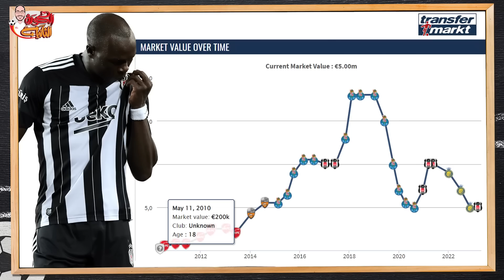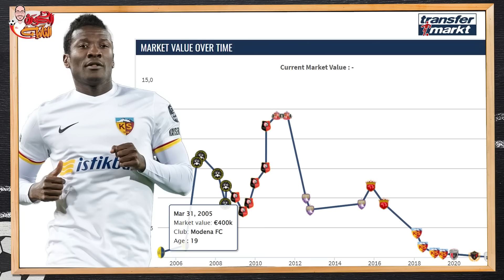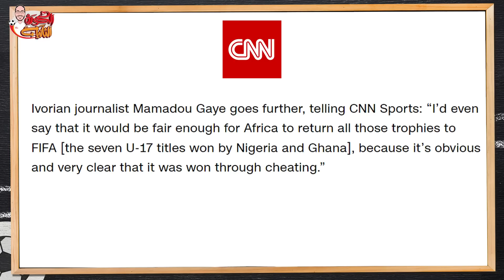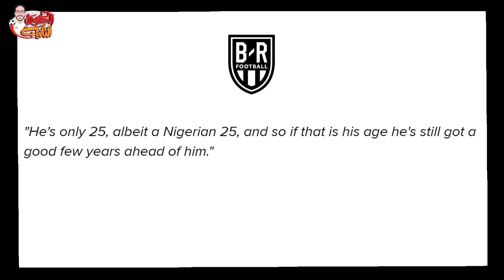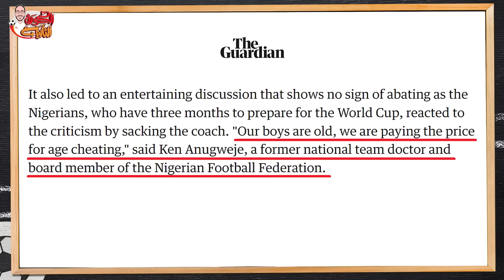الكرة الثانية | لؤي فوزي | شباب للأبد !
يتحدث لؤي فوزي في هذه الحلقة عن انتشار ظاهرة اللاعبين الذين يلعبون بأعمار أقل من أعمارهم الحقيقية

المصادر
1- مبدأ الشح – Oxford University
2- فضيحة موكوكو؛ الصحف الألمانية تتوقع عمره 22 عامًا وليس 18 – Mundo Deportivo
3- الكاميرون تسرح 32 لاعب بعد فشلهم في اختبارات السن قبل التصفيات المؤهلة لبطولة أفريقيا للشباب تحت 17 عام – CNN
4- شباب للأبد..المشكلة الأزلية للغش في الأعمار بنيجيريا! – The Guardian
5- فيليب أوسوندو..اللاعب الدولي السابق..يتوفى في الثامنة والأربعين من عمره – The Nigerian Guardian
6- جوزيف مينالا..ماذا حدث للاعب لاتسيو الشاب ذي الـ 17 عامًا الذي قيل إنه في الثانية والأربعين من عمره – Give Me Sport
8- الكاميرون تستبعد 32 لاعب من قائمتها لبطولة أفريقيا للشباب؛ كيف يحارب صامويل إيتو غش الأعمار؟ - CNN
9- فضيحة تزوير الأعمار في الكاميرون ودور صامويل إيتو في محاربتها – The Athletic
11- لماذا ينتشر غش الأعمار بكثافة في كرة قدم إفريقيا؟ - BBC
12- عزيزي فيفا..لا يوجد اختبار علمي لمنع الغش في الأعمار! – The Scientific American
13- "أنا لست كاذبًا"..المهاجم النيجيري فيكتور إيمينايو يرفض الادعاءات بأنه في الثانية والأربعين من عمره – The Sun